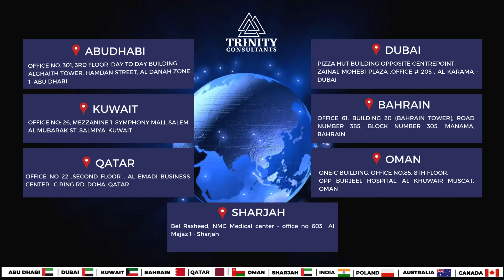Australia Visit Visas Approved | Family Travel Success | Trenity Consultants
🎉 Big Congrats, Mr. Baljit Singh & his family Australia Visit Visas are Approved! 🇦🇺
🌏 Get ready to experience Australia's stunning beaches, vibrant cities, and unique wildlife!
🏡 Enjoy a memorable journey with your family in one of the world's most beautiful destinations.
🚀 Ready to create your own travel story? Partner with Trenity Consultants!
📅 Book your free consultation today and embark on an adventure of a lifetime!